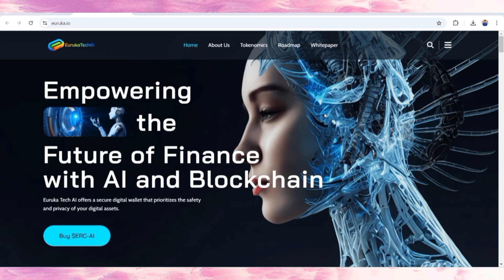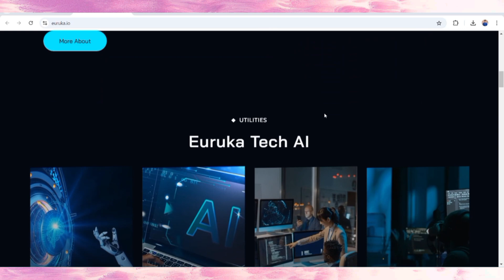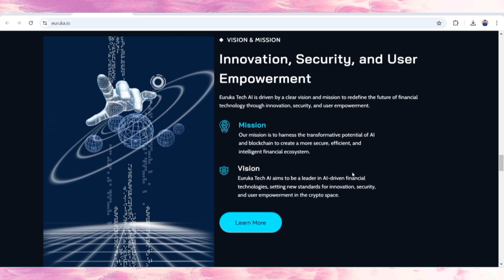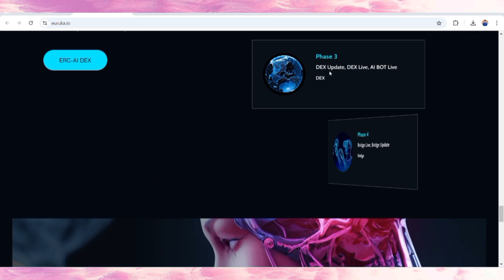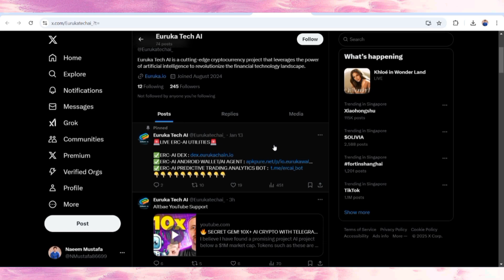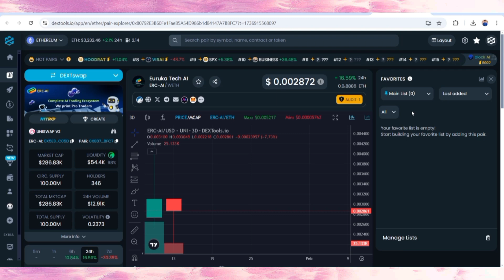EurukaTech Overview | AI Meets Blockchain | Educational Crypto Guide